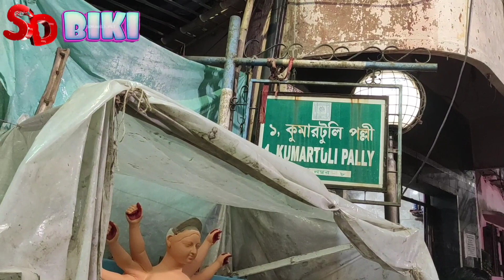KUMARTULI PALLY। কুমারটুলি পল্লী নতুন রূপে নতুন সাঁজে। প্রতিমা তৈরি 2023 এবং কিছু অজানা তথ্য ?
kumartuli durga pratima 2020
kumartuli vlog
kumartuli 2022
kumartuli ghat
kumartuli durga thakur
kumartuli photoshoot
durga idol making
kumartuli song
kumartuli photography
kumartuli saraswati thakur 2023
nil vs nil
kumartuli 2023
pradip rudra pal studio
kumar tuli durga protima 2023
kumartuli history

🌍Kolkata, West Bengal - 700005;fADbUN HCGTt GDA,
Shobhabazar-Sutanuti ; fDUN CH...